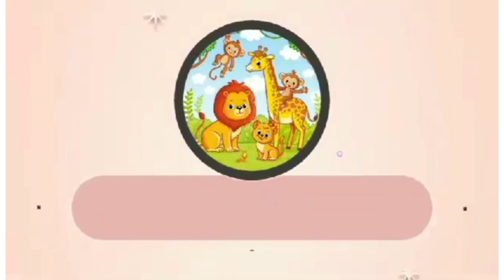HICKORY -DICKORY DOCK IN RANDOM COLOR EFFECTS||ANIMALS INSIDE THE CLOCK